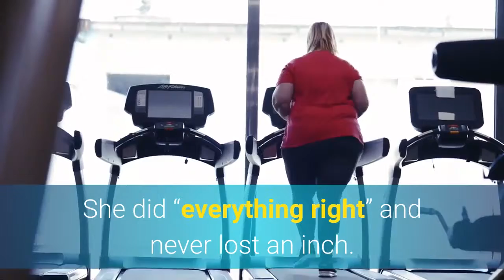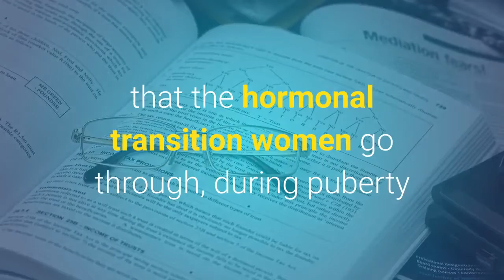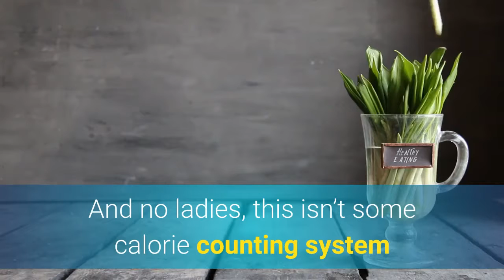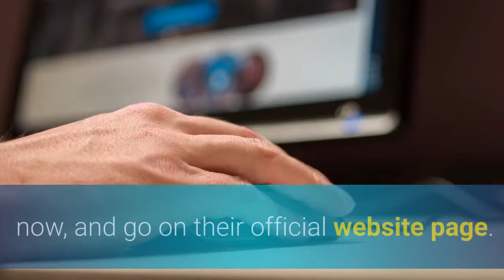Cinderella Solution Review DON'T BUY IT Before You Watch This!